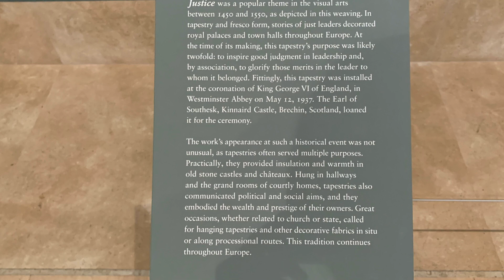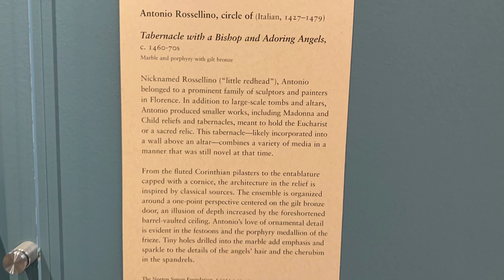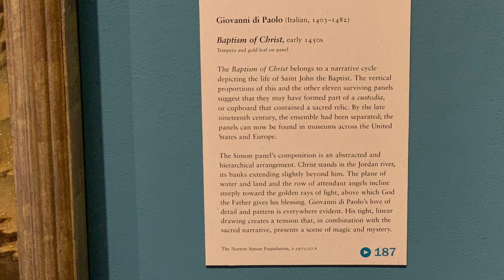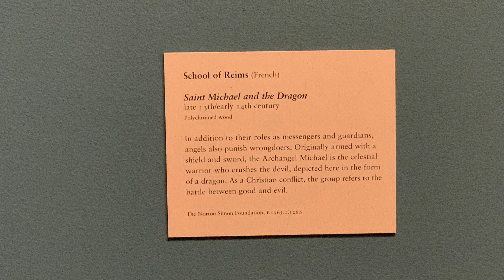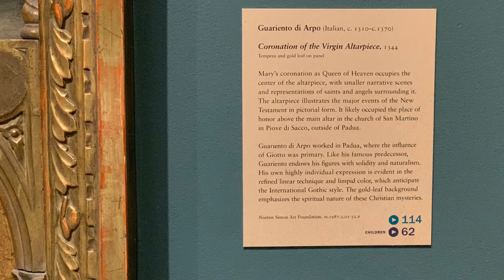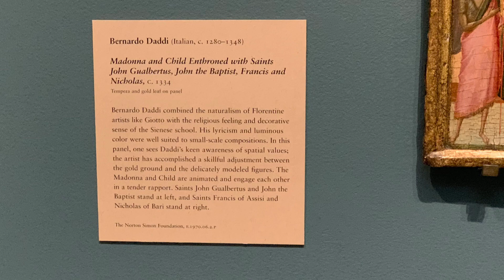Norton Simon Museum permanent collection art exhibitions part9 European art Pasadena, CA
Artists in this episode:
Maerten van Hemmskerck
Georg Pencz
Cornelis van Haarlem
attributed to Desiderio da Settignano
circle of Antonio Rossellino
cast from a model by Luca della Robbia
Giovanni di Paolo
Juan Rexach
Niccolo di Pietro Gerini
School of Reims artists
Guariento di Arpo
Pisan School artists
Pietro Lorenzetti
Bernardo Daddi
Neroccio de' Landi
Venetian School artists

Vimeo @917FineArtsCorp